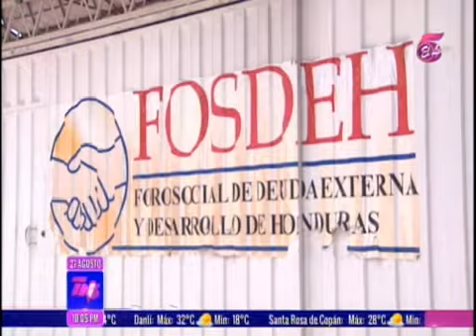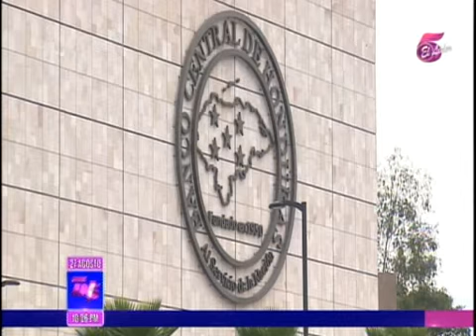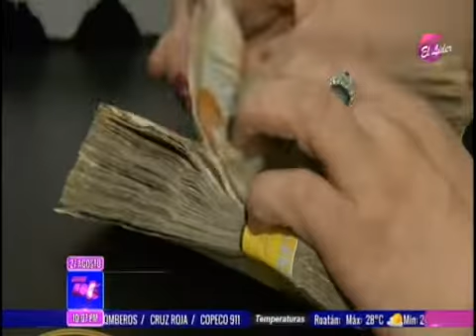TVC TN5- Más de L10 mil millones incrementará el Presupuesto; Gobierno no dice en qué lo invertirá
El Presupuesto general de la República de este año era de 243 mil millones de lempiras, sin embargo tendrá un incremento de entre siete y 10 mil millones, pero no está claro en qué se invertirá tanto dinero.
En ese sentido el Foro Social de la Deuda Externa de Honduras (Fosdeh), ha hecho un llamado a las autoridades para que expliquen en que serán invertidos esos fondos.